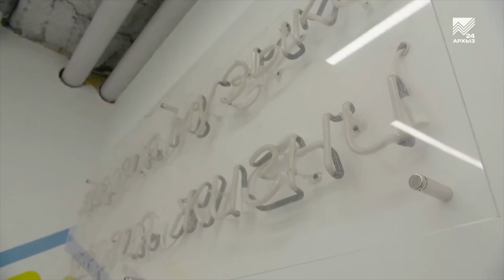Карачаево-Черкесия online: Режим самоизоляции продлен до 11 мая (29.04.2020)